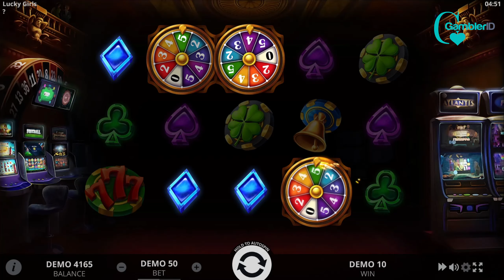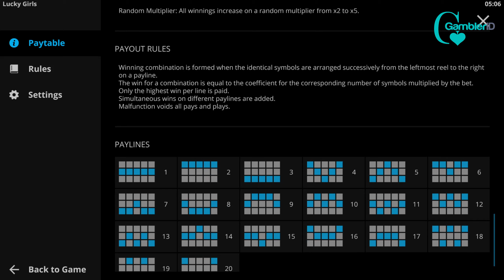Lucky Girls by Evoplay Video Review | GamblerID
Lucky Girls is a slot machine by Evoplay. According to the number of players searching for it, Lucky Girls is not a very popular slot. Still, that doesn't necessarily mean that it's bad😉

Video Slot ’Lucky Girls’ is a 5*3 game with 20 betways. Main game features are: Wild, FreeSpins, Expanding Symbols, Scatter symbols, Random Wilds / Additional Wilds, Random multiplier🥳

▶️ Contents of this video:

00:00 - Lucky Girls
00:18 - Re-Spin
01:21 - Free Spins
04:07 - Slot Features and Paytable